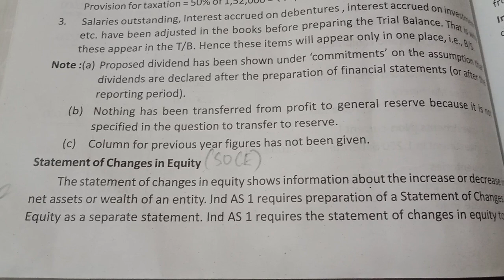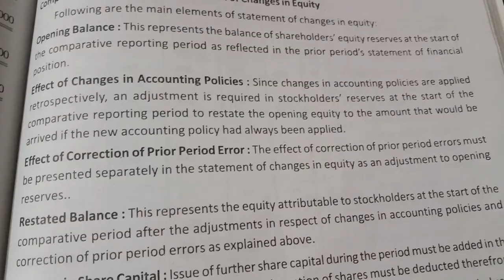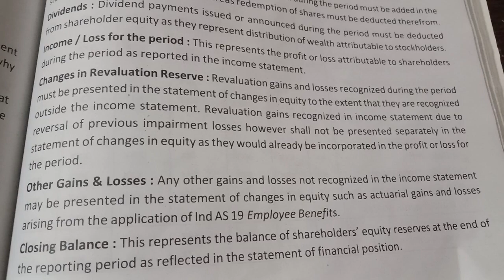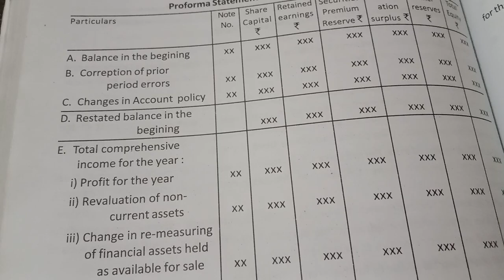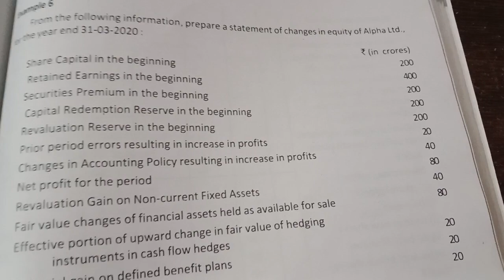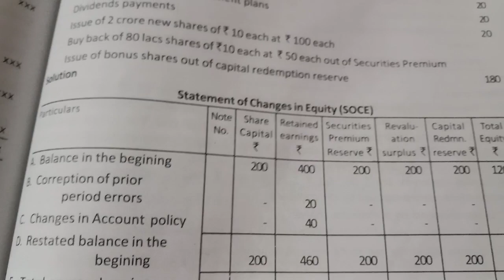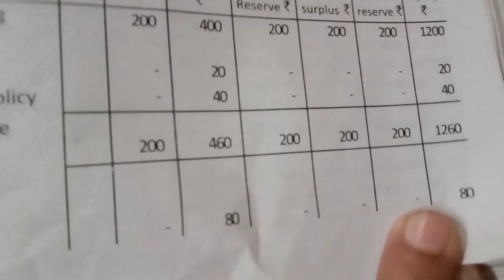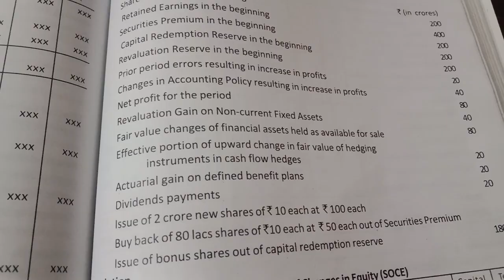| 3rd sem BBA | Calicut University | Corporate Accounting | Chapter 5 | Part 7 |